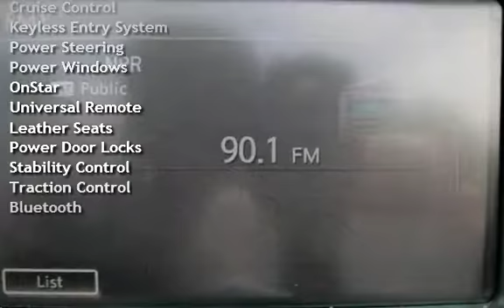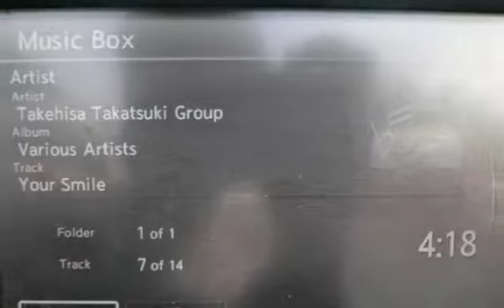2010 Infiniti G37 for sale in Marietta, GA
The G37 is like a wolf in cashmere. Based on the legendary 370Z, it drives like the high-performance sports car that it is - but is appointed with every imaginable luxury feature. You'll fall in love with this super-clean G37 hardtop convertible with all the right options - including navigation, bluetooth, heated and cooled seats, and more. It's been inspected, serviced, and tested, and is Carfax Certified with no significant prior damage history. There are no apparent problems, unresolved issues, warning lights, etc. We stand behind it with our customer satisfaction policy*.

You'll probably still have a few specific questions, and there's no better way of getting them answered than to simply give us a call. We look forward to hearing from you!

*Details of our CSP and full refund return policies can be found on our website, ...or call us!This is a beautiful car!